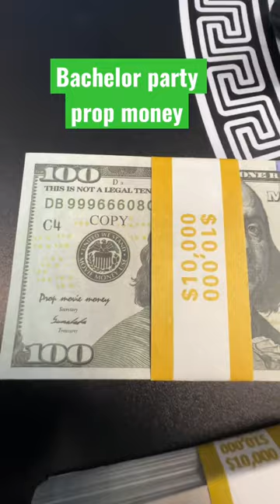and let us help you create a Vegas-style party like no other.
The Brick is your ultimate destination for custom bachelor party props and money to take your Las Vegas party to the next level. Whether you're looking for personalized poker chips, custom playing cards, or money with the groom's face on it, we've got you covered. With our high-quality products and exceptional customer service, we'll help you create a unique and unforgettable bachelor party experience. Check out Gorilla Pro Customs, for even more custom options to suit your needs.
Text NOW for your custom order!